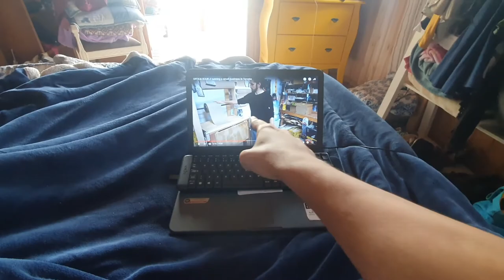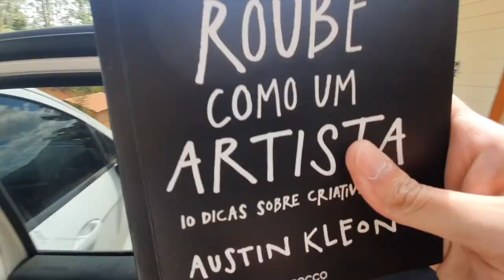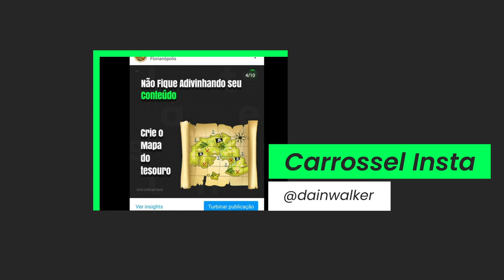Roube como um Artista - 4 dicas para ter mais criatividade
Hey Leprechaun!

Qual a história de hoje?

Devemos confessar e usamos o vídeo pra isso: Nós roubamos! (mas como um artista)

Quer saber como aproveitar tudo ao seu redor e aumentar sua critividade?

Então solta o play que temos 4 dias de como Roubar como um Artista - dicas baseadas no livro de Austin Kleon. (link para o livro abaixo - compre com nossos links).

Sláinte!🍻

Somos um casal nômade, e você pode ajudar com as comissões desses links!

Livro: Roube como um Artista